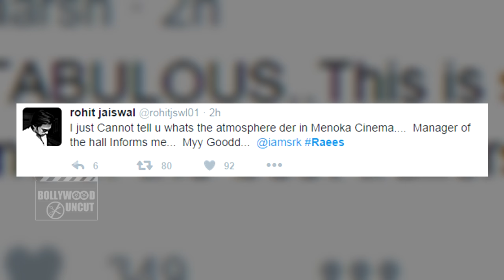CRITICS REVIEW | Shahrukh Khan's Raees Trailer | Must Watch